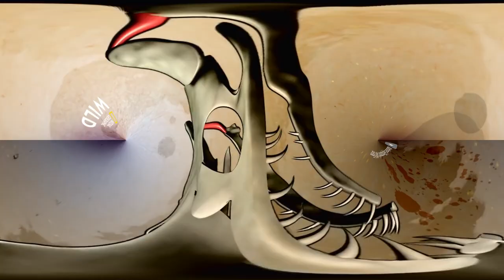Extreme Fight: Crocodiles vs Snake! Animal Fights Caught On Camera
Crocodiles and snakes are two well-known and most dangerous reptiles. In the animal world, they often have to cross paths with each other, and such encounters often end in epic battles. It's worth a look! In this episode I will show you the battles of crocodiles against giant snakes, as well as share other unusual confrontations involving reptiles